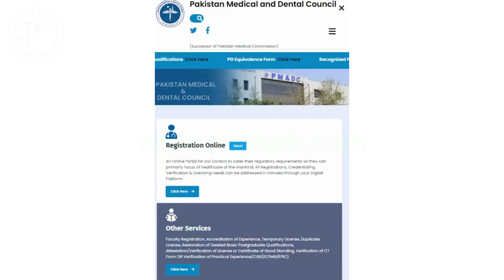MDCAT 2024 Latest Update I Can we Take MDCAT of Another Province I PMDC MDCAT 2024 Latest News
For Education Updates Join Our Whatsapp Channel:
To Enroll in our Batch for MDCAT 2024 Preparation contact at:
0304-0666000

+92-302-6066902